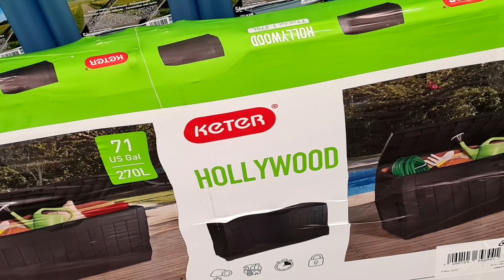TA GAMEROOM VA ADORER CETTE ASTUCE !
● ME SUIVRE ●